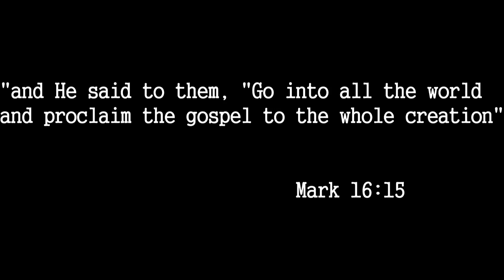Haiti Mission Trip 2014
my Praying Pelican Mission Trip in Haiti May 31st - June 6th 2014